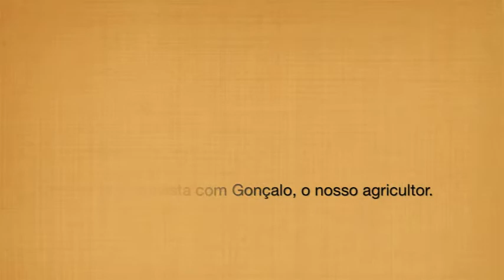Entrevista com Gonçalo Teixeira, agricultor da Quinta do Vale da Lama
O Gonçalo Teixeira é uma das pessoas responsáveis pela agricultura na Quinta do Vale da Lama. Aqui está uma breve entrevista sobre a sua estadia.